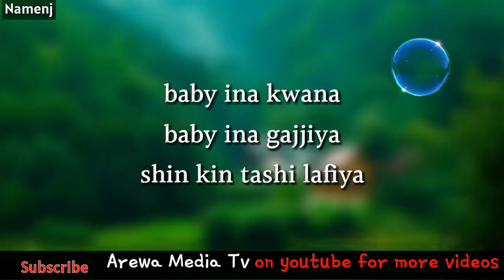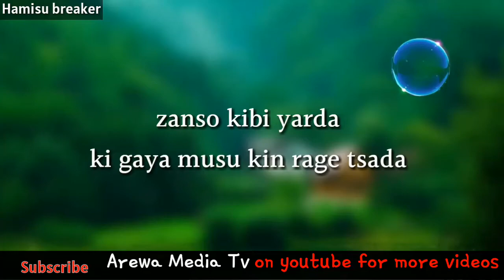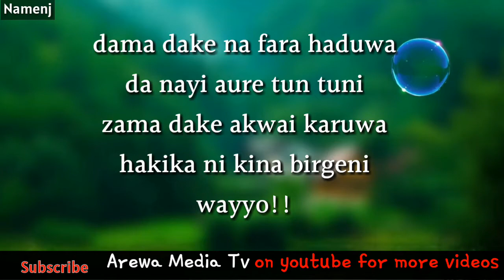Hamisu Breaker_-_Ft_-_Namenj__ Dama_Official Lyrics